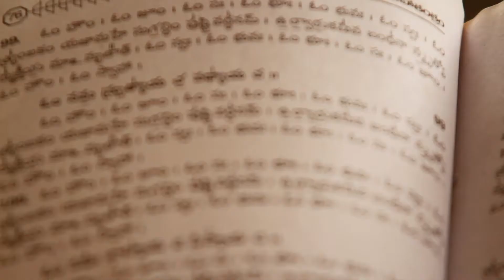Vedic Yagya Center Provides Free Consultations For Vedic Astrology, Jyotish, Homas and Pujas.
The Vedic Yagya Center offers to individuals, organizations, and businesses the most authentic and effective traditional Vedic Yagyas (sacred ceremonies), Homas (ancient fire ceremonies), and Pujas as prescribed in the Vedas and Shastras (holy Indian scriptures). By utilizing the sound vibrations of specific Sanskrit mantras, these performances can help alleviate many problems of our modern times.

The Center also provides Vedic astrology (Jyotish) consultations for individuals and businesses; Vastu consultations and Vastu rectification yagyas, as well as Vastu designs for temples, homes, and businesses. Proper Vastu harmonizes the positive flow of energy in buildings.